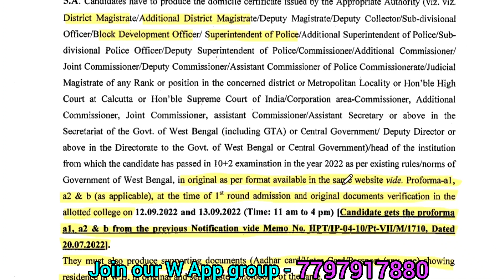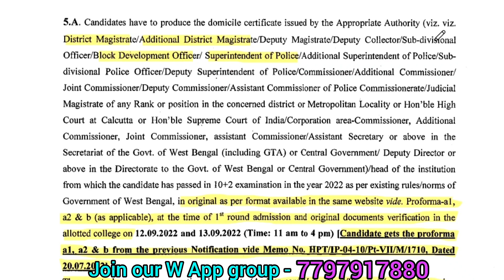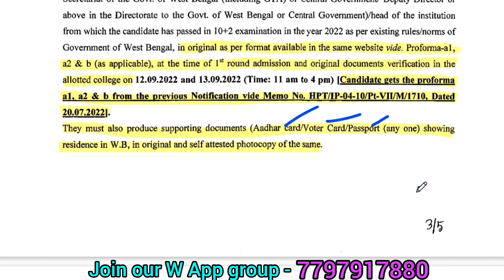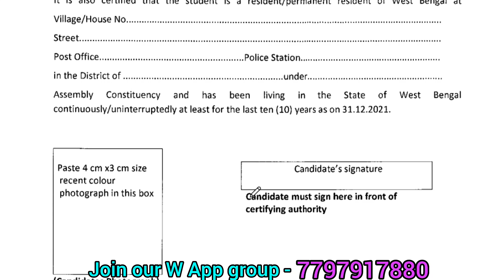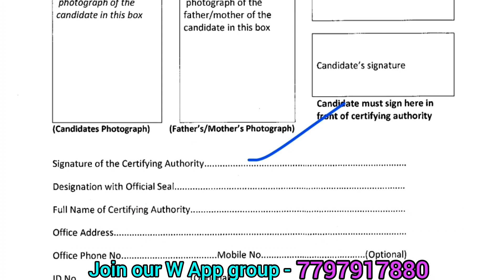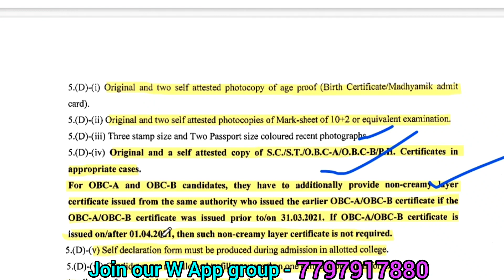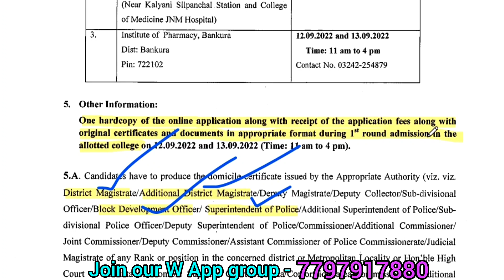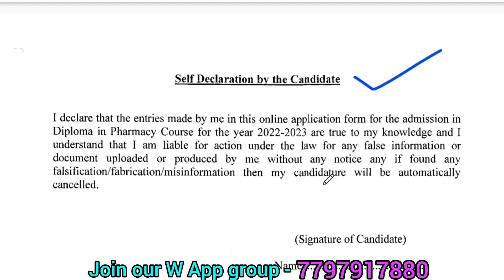Documents Required for WBHEALTH D PPharm Admission | List of Documents for Documents Verification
কল্যাণী, জলপাইগুড়ি ও বাঁকুড়া ফার্মেসি কলেজে ভর্তির জন্য ডকুমেন্ট ভেরিফিকেশনের সময় কি কি ডকুমেন্টস লাগবে এবং সেই সমস্ত ডকুমেন্টে কাদের সিগনেচার করতে হবে বিস্তারিত আলোচনা করা হয়েছে এই ভিডিওতে

WB HEALTH D PHARMA ADMISSION 2022 | DIPLOMA IN PHARMACY 2022 | NUMBER OF SEATS IN GOVT. COLLEGES

1st-D PHARM, B PHARM, M PHARM & PHARM D COURSE II ফার্মেসিতে কিভাবে ও কোন পরীক্ষার মাধ্যমে এডমিশন হয়

4th-D PHARM REFERENCE BOOKS WITH AUTHOR NAME BY PHARMACIST TANYEEM II D PHARM SYLLABUS BY PCI

5th-D PHARM NEW SYLLABUS ANALYSIS BY PHARMACIST TANYEEM II D PHARM SYLLABUS BY PCI II D PHARMACY COURSE

6th-D PHARM এর প্রথম বর্ষের বিষয় গুলি থেকে আমরা কী জানব ও শিখব || D PHARM 1ST YR SUBJECT-WISE ANALYSIS